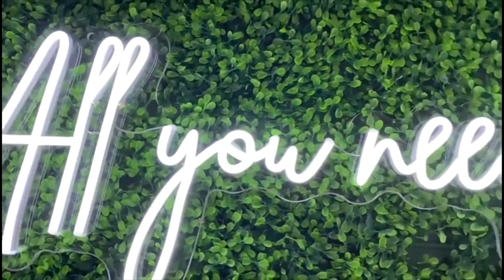All You Need Is Love Neon Sign | Perfect Gift To Your Friends Or Family | Get Big Discount Today!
Durable All you need is love,  showing you the perfect decorations to your room also can be a great gift idea to your family and friends. It is durable and energy-efficient.

🔜Hot Products